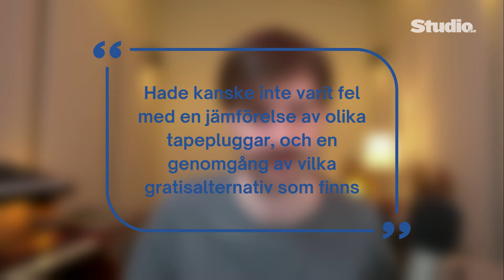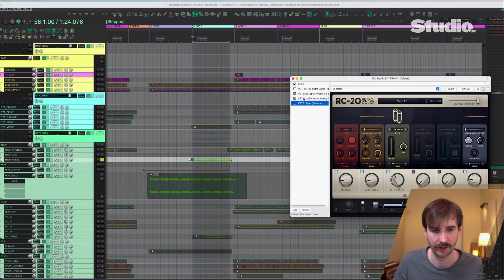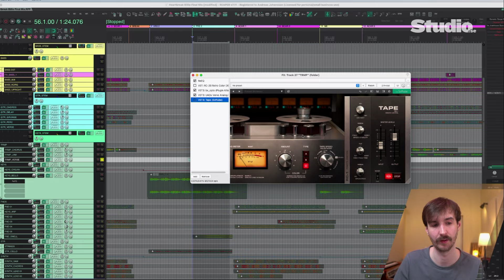Djupdykning i tape-emulering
EDM- och pop: Vi gör en djupdykning i tape-emulering och går igenom några frågor från Studios Facebookgrupp, Hemstudiogruppen. Fokus är UAD:s nya plugg Verve Analog Machines, och hur ett ljud låter genom ett antal olika emuleringar. Häng på!

Tape-emuleringsplugg som används i detta mixtips:
Universal Audio – Verve Analog Machines Essentials:

Andra gratisalternativ för Tape-emulering:
* FerricTDS – Tape Dynamics Simulator (Windows VST):

* Analog Obsession Channev (Hel kanalstrip med Tape-emulering på slutet för Windows & Mac)